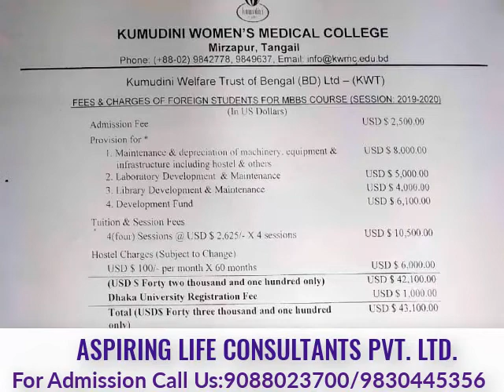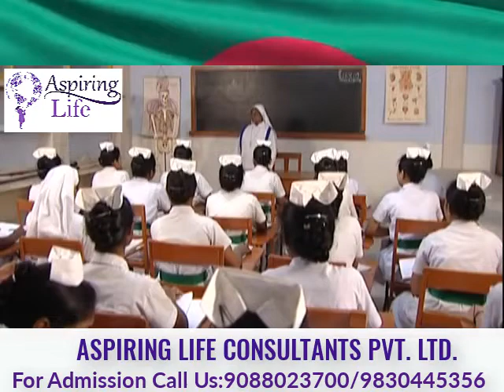Kumudini Medical College Admission 2019 | MBBS in Bangladesh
Greetings from Aspiring Life Consultants. Today in this video we are going to talk about Kumudini
medical college with picture slide show. Authorization letter of Aspiring Life Consultants. There are lots of welfare activities in this medical college. Kumudini medical college was established in 2001 &amp; it was a dream comes true for Mr. Ronoda prasad shah sir. Started with 20 beds &amp; now this is become a modern hospital with 750 beds. Hospital facilities apart from indoor &amp; outdoor facilities. Here in this video we are seen the hospitals services &amp; about Vareresawri homes ( A residential school for girls). In this college students of medical can directly associate with patients. They have Nursing school &amp; college. The nursing college has two tracks of nursing education. They have also Kumudini handicrafts. Some other institutions of kumudini ‘s have. Major objectives of Kumudini funds. About the family of RONODA PRASAD SHAH . Seventy years ago he started &amp; still its serving well for humanity.

00.00 About Kumudini Medical College with picture slide show.
01.19 Authorization letter of Aspiring Life Consultants Pvt. Ltd.
01.20 Welfare activities are.
01.38 Kumudini Hospital &amp; it was a dream coming true for Mr. Ronoda Prashad Shah sir.
01.51 Started with 20 beds &amp; now this is now become a modern hospital with 750 beds.
02.02 Hospital facilities Apart from indoor &amp; outdoor facilities.
02.28 Hospital services are.
03.17 About Varesawri homes (A residential school for girls).
05.01 About KUmudini Women’s Medical College.
05.38 Students of medical can directly associate with patients.
06.04 About Kumudini Nursing school &amp; college.
07.07 The nursing college has 02 tracks of nursing education.
07.25 About Kumudini Handicrafts.
08.30 Some other institutions of Kumudini’s are.
08.47 Major Objectives of Kumudini funds.
09.16 About the family of Mr. Ronoda Prashad shah sir.
09.46 70 years ago Mr. Ronoda Prashad sir started &amp; still its serving well humanity.